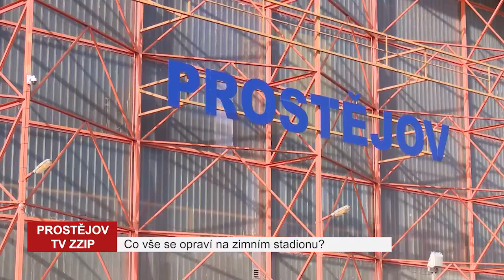Zimní stadion čeká na rekonstrukci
Hokej je jedním z klíčových sportů ve městě a zaslouží si důstojné podmínky. Šatny hostů už si dlouho říkají o zásadní změnu," uvádí primátor František Jura, který si stadion v posledních letech opakovaně prohlédl.